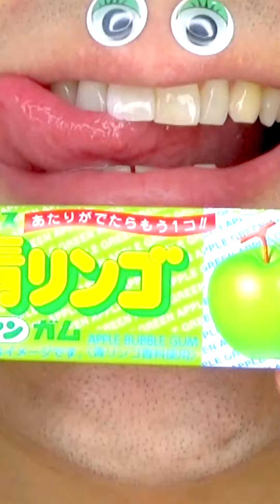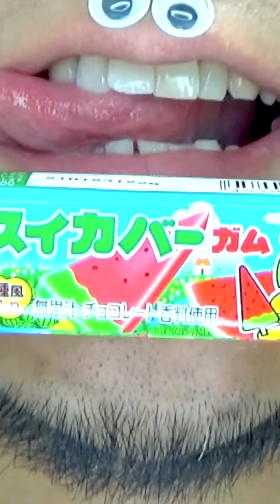Shasuke8b ASMR video 😋😋😋